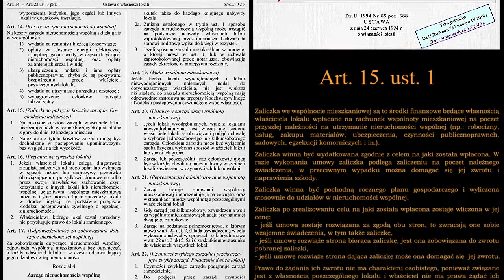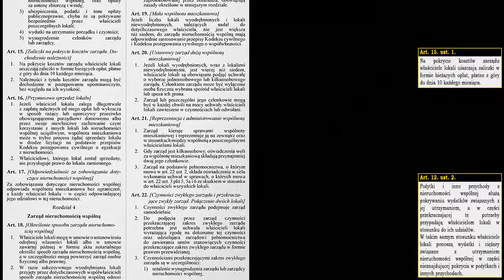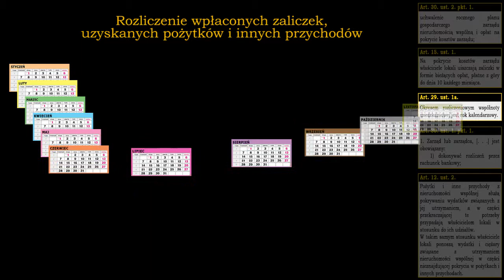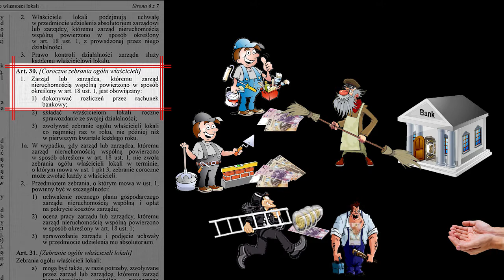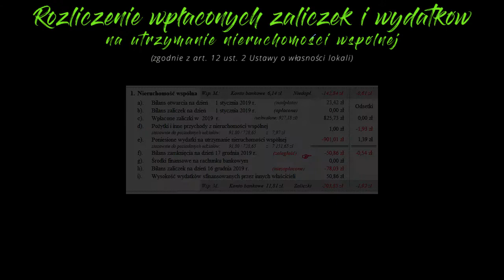Wspólnota mieszkaniowa. Zaliczki.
Rozliczanie zaliczek wspólnoty mieszkaniowej.Ustalanie, rozliczanie. Zaliczki z udziały w nieruchomości wspólnej.